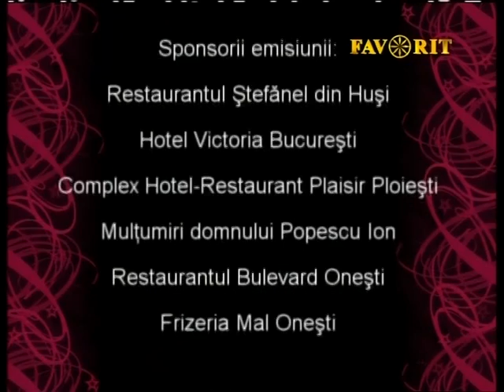Ora Veseliei - 133 TV Favorit - telefon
Eugen Ungureanu te invita sa vizionezi in fiecare duminica de la orele 22.00 emisunea Ora Veseliei, la Televiziunea Favorit TV, televiziunea cantecelor noastre. Daca doresti sa vii si tu, indiferent ca esti solist de muzica populara sau usoara, suna urgent la telefon sau trimite e-mail la